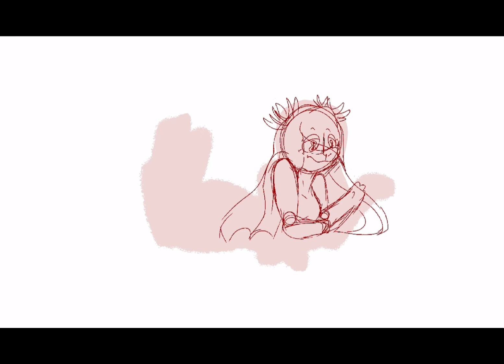Transformers Prime AU speed paint: Lost In my own Ocean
This is a piece I made for my transformers Prime Fanfiction on ao3, thought I’d post it here. I’m gonna put the link for the fic later so yeah. Enjoy!